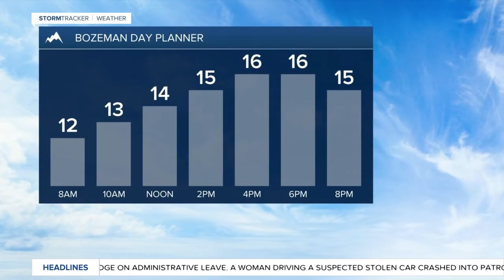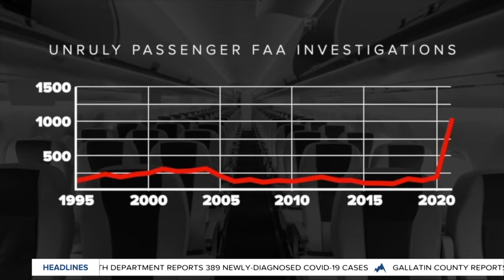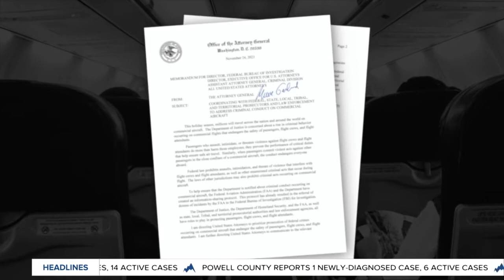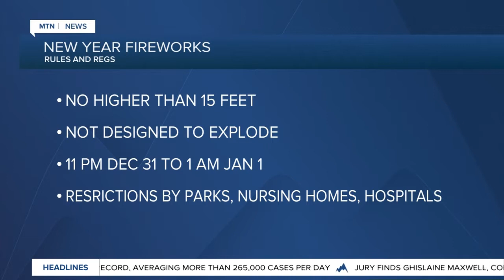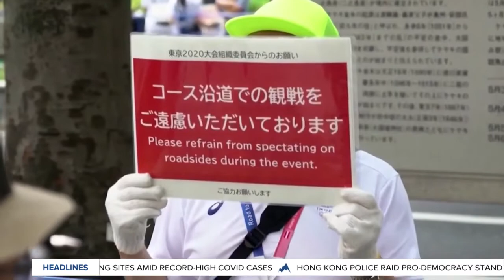Top stories from today's Montana This Morning, 12-30-2021